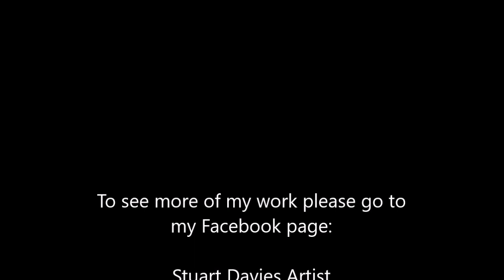Some portraits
Some portraits I painted a few years ago, and a couple of copies of some old masters; the Girl with a Pearl Earring by Vermeer and a Da Vinci self-portrait.